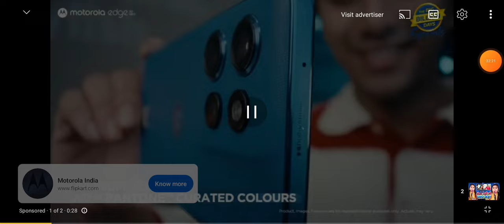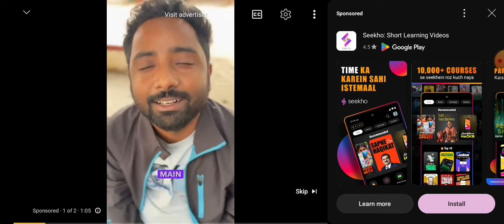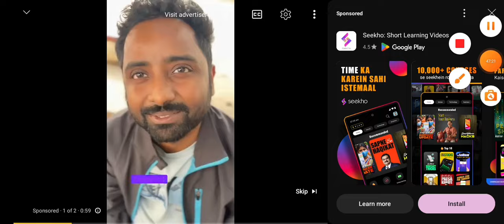paisa nahi to pyar kha ujala yadav biraha